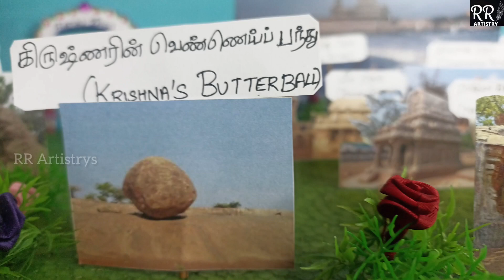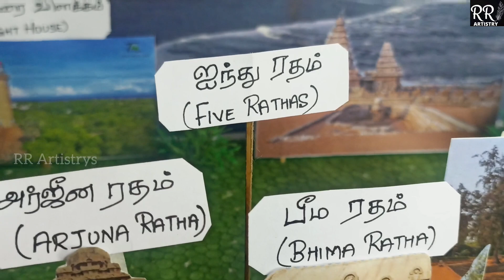Mahabalipuram Golu model/ Navratri Decoration Ideas,Seashore temple model craft,diy / craft ideas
Beginners DIY model ideas.Here you can learn easy Decor Ideas budget friendly.
Materials required:
 THERMOCOL
 GLUE / Masking Tape
 PAINT BRUSHES -  FLAT Size no. 4,2
 ACRYLIC COLORS